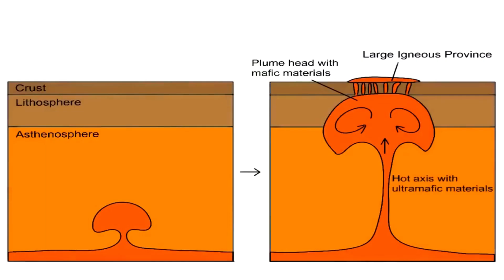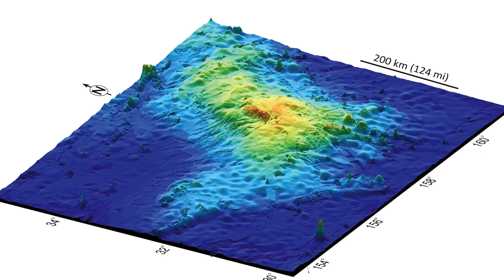Earth's Largest Volcano Beneath The Pacific Ocean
Embark on a captivating journey beneath the Pacific Ocean as we explore the majestic Tamu Massif, the largest known single volcano on Earth. In this video, we dive deep into the enigmatic world of this colossal underwater marvel. Situated in the vast blue waters, east of Japan, Tamu Massif's sheer size and unique geological features have intrigued scientists and oceanographers worldwide.